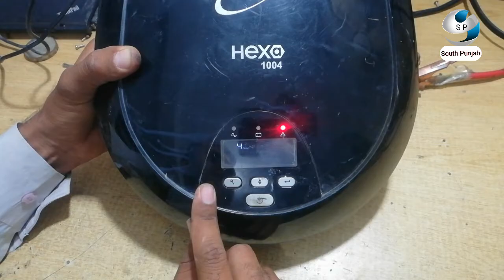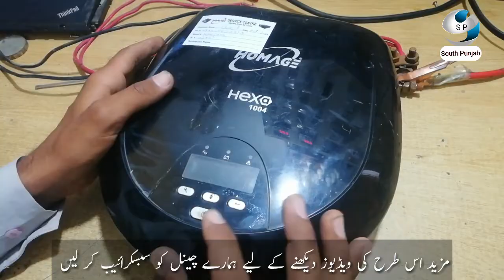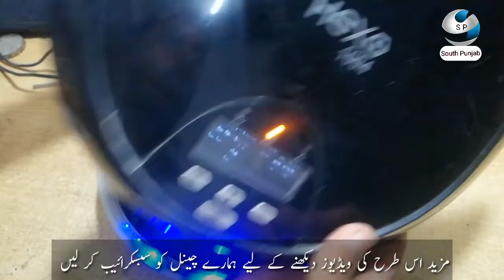How to fix fault 4 Error homage inverter at home by irfan azad |South Punjab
ap apny ups ko ghr pr kasy repiar kr skaty han
jab ups fault 4 ka error deny lag jata ha to is ka matlab ha us ka fan khrab ho gya ha ya phir us k rpm kam ho gay han to ap fan to change kren gy to ap ka ups ok ho jay ga.

ta k meri any wali tmam videos ap ko fori mil saken
Tec: Irfan Azad
for any problem coment this vidoe;